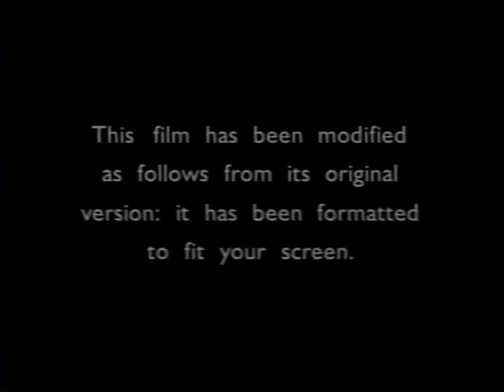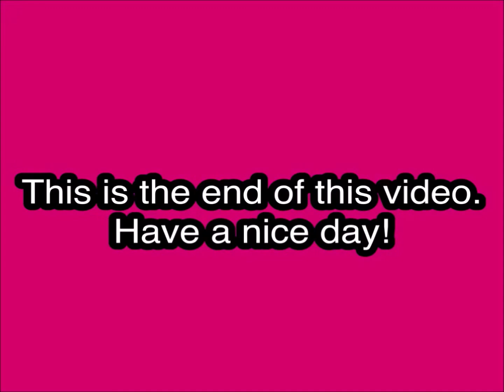Opening to Three to Tango Demo VHS (2000)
Official release date: April 11, 2000
Catalog number on official release: 16986
Tape print date: January 7, 2000

Contents:

1. Three to Tango trailer
2. FBI Warning screen
3. Warner Home Video logo
4. Format screen
5. Warner Bros. Pictures logo
6. Village Roadshow Pictures logo
7. Start of the film